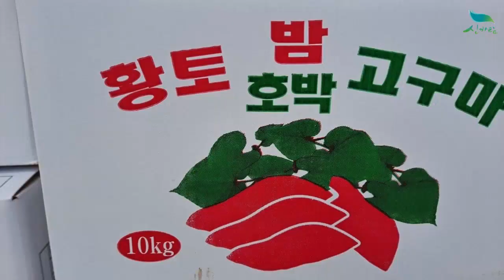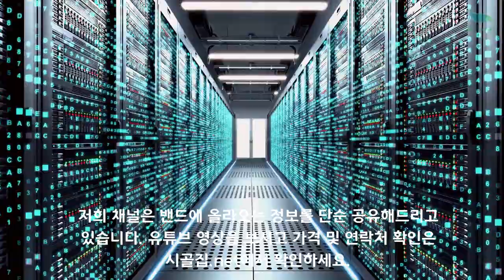[신바람 농업네트워크 협력농가 판매 010 7135 5930] 10kg 1박스 37,000원 무료배송 - 전북 김제 산지 직발송 2021년산 햇 밤고구마 판매완료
안녕하세요!

판매내용 : 전북 김제 햇밤고구마 10kg 1박스

판매완료되었습니다.

카드 및 포인트 적립을 원하시면 해당 링크를 통해 결제해주세요!